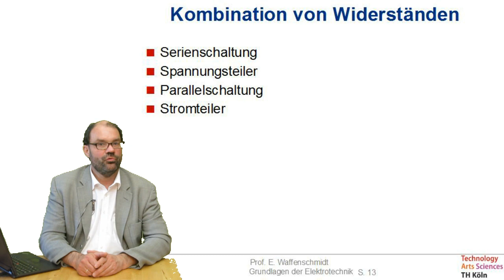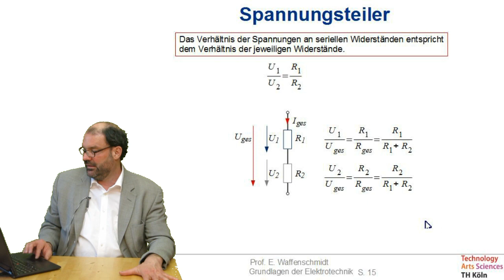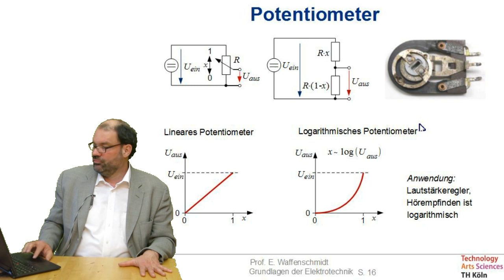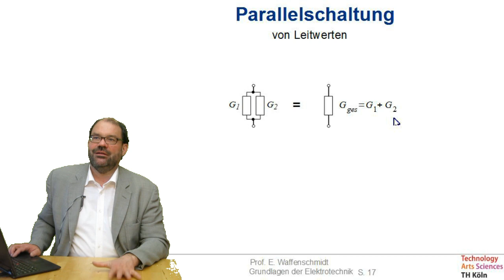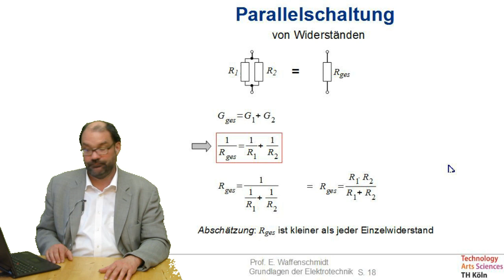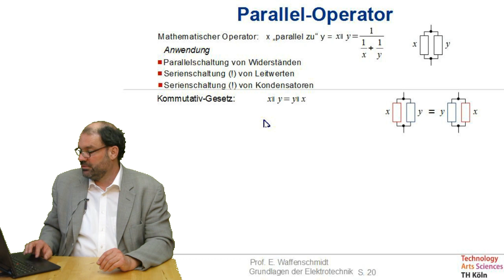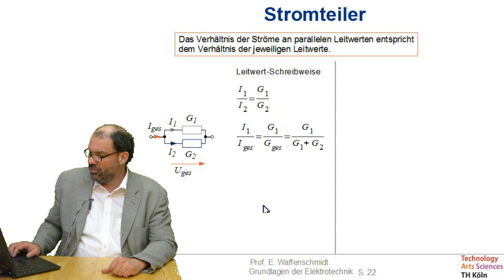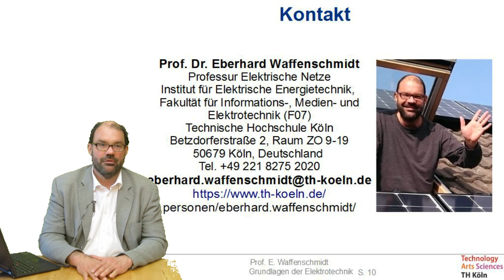Folge 07 zu Grundlagen der Elektrotechnik: Kombination von Widerstaenden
- Serienschaltung
- Spannungsteiler
- Parallelschaltung
- Stromteiler